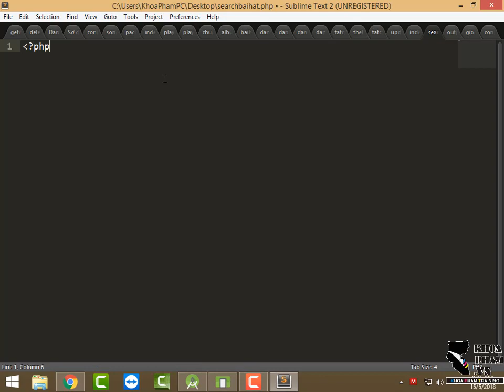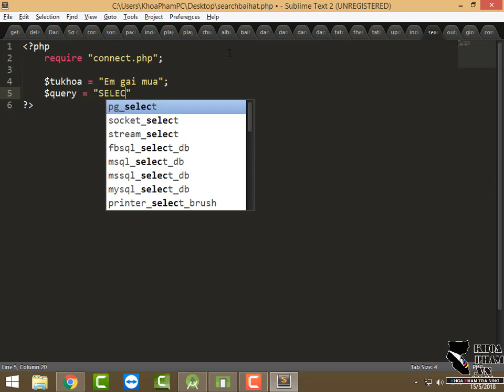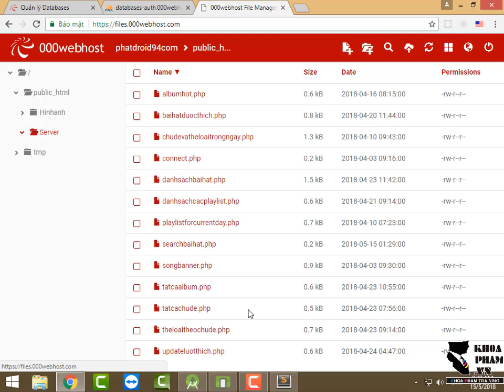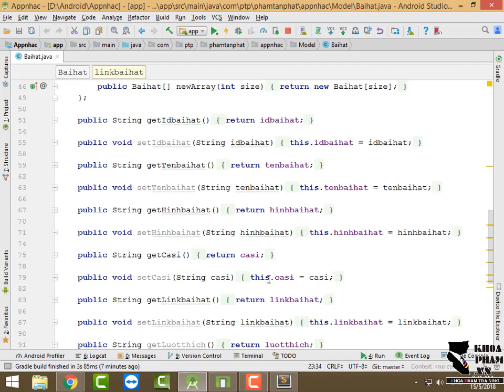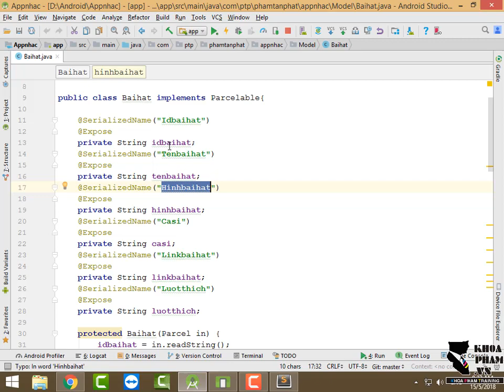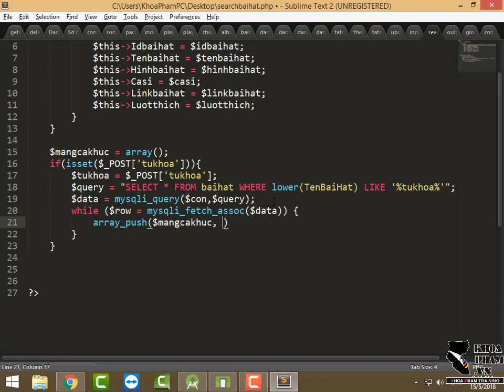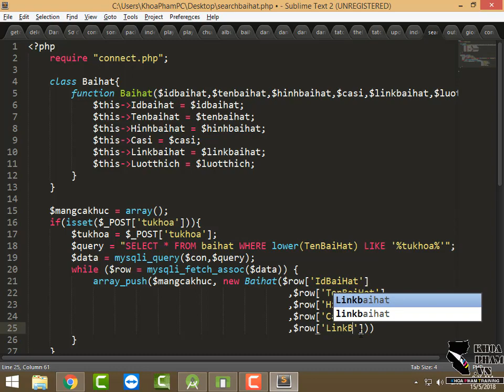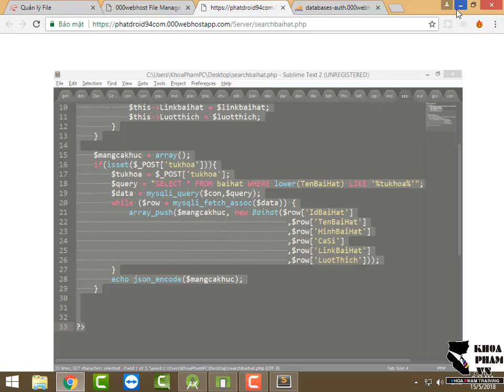Bài 61: Viết API trả dữ liệu phần tìm kiếm bài hát